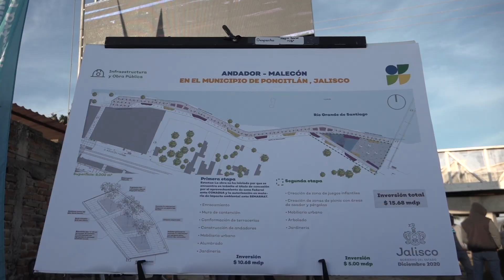Recorrido por Poncitlán | Malecón, apoyos, escuela y carreteras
Desde temprano iniciamos con el pie derecho un nuevo recorrido de trabajo que inició en Poncitlán. Entregamos apoyos y buenas noticias para su gente, como un malecón que va a quedar espectacular, renovación de infraestructura educativa y 117 mdp en carreteras